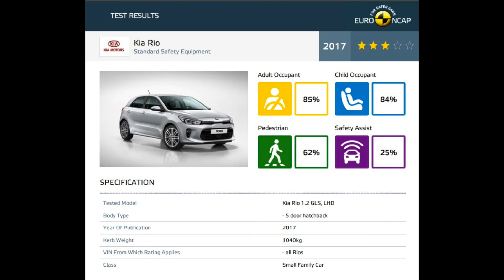Kia Rio vs Kia Picanto crash test comparison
Alpina Startimer Pilot Big Date
Alpina Seastrong Diver 300 Big Date
Alpina Startimer Pilot Automatic
Alpina Startimer Pilot GMT quartz
(wristlets in Metal, Rubber and Synthetic are offered)